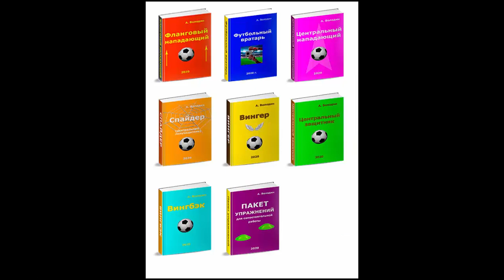Пятилетки: как выбрать амплуа?